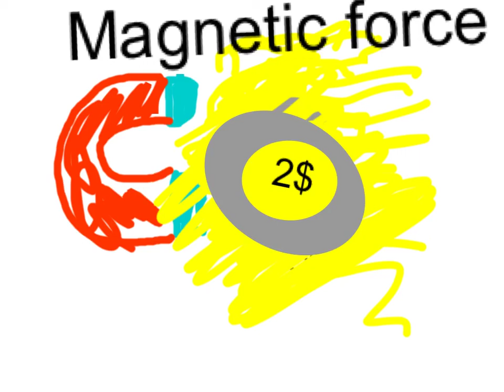Cali rose forces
cali forces